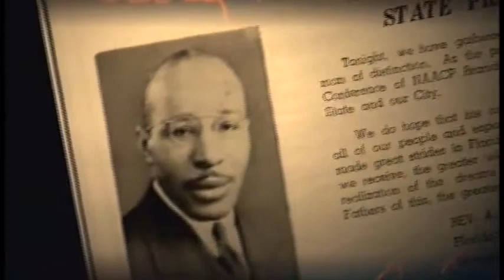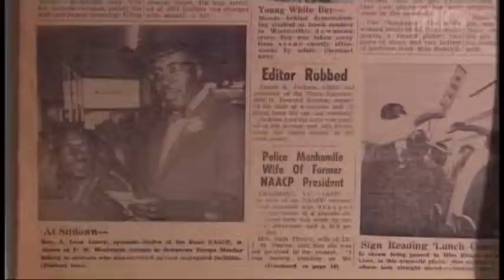Extraordinary Grace; The Reverend Dr. A. Leon Lowry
This documentary is about the life of the Reverend Dr. A. Leon Lowry, who was a pioneer for civil rights and the black community in Tampa, Florida.